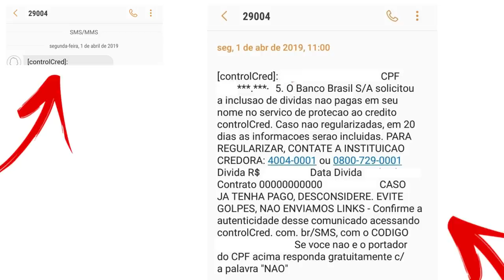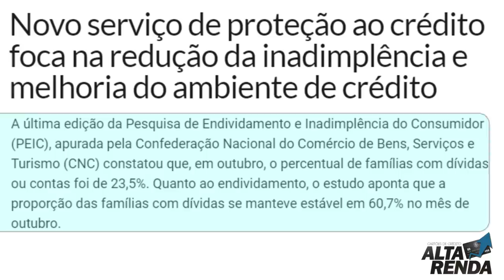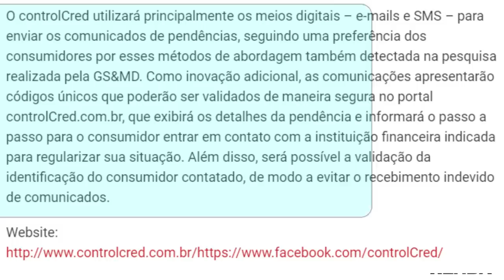💳ControlCred Nova empresa do SERVIÇO DE PROTEÇÃO AO CRÉDITO SPC. Agora já são 4😱